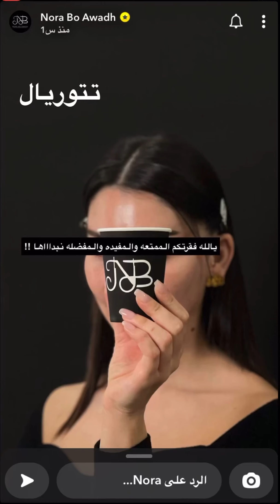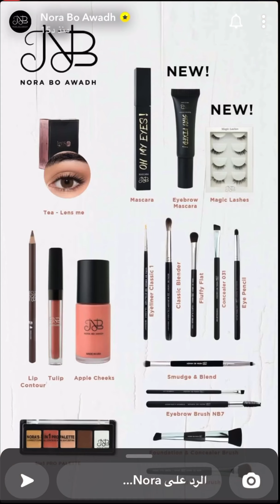ميك اب قلوووي بعدسات تي (🦊fox eye ) |نورة بوعوض🔥❤️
عدسات,
كونسيلر,
فاونديشن,
ميكب,
ميك اب تتوريال,
مكياج,
ارواج,
ميك اب,
تتوريال ,
نوره بوعوض،
نورة بوعوض ميك اب،
تتوريال نوره بوعوض،
ميك اب سموكي٫
باليت فيث٫
فيث نوره بوعوض،